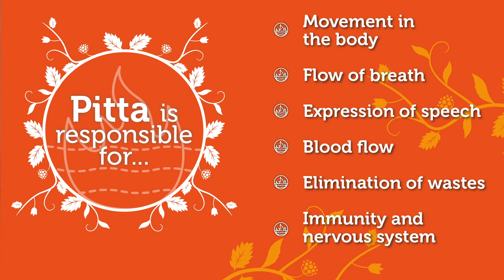Part 1: An introduction to the Pitta dosha | Pukka Herbs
Are you a Pitta person? Pukka Herbs' Head of Herbal Education, Jo Webber, provides an introduction to the typical physical characteristics and personality traits of the Ayurvedic Pitta dosha.
According to Ayurveda, doshas are the energy patterns that flow around our bodies, governing our thinking and behaviour. There are three primary doshas – vata, pitta and kapha – and we are all born with all three of them but it is the dominance of one our two which defines who we are.

Take our Ayurvedic dosha quiz to find out which one you are